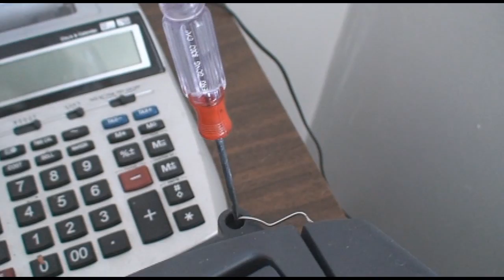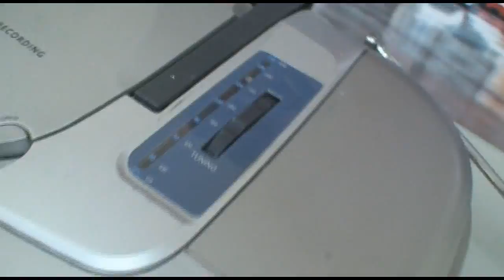Listen at Work 2012-04-26